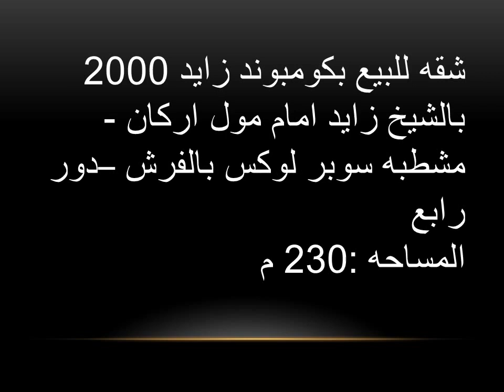شقه للبيع بالشيخ زايد كومبوند زايد 2000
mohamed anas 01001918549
 عقارات الشيخ زايد -فيلات بالشيخ زايد-شقق بالشيخ زايد - مطاعم بالشيخ زايد ارض للبيع بالشيخ زايد
عقارات الشيخ زايد |شقه للبيع بالشيخ زايد كومبوند زايد2000 | شقه للبيع بالشيخ زايد بكومبوند زايد 2000
شقه للبيع بالشيخ زايد كومبوند زايد2000 | شقه للبيع بالشيخ زايد بكومبوند زايد 2000 عمارات زايد 2000
شقه للبيع بكومبوند زايد 2000 بالشيخ زايد امام مول اركان - مشطبه بالفرش -دور رابع
المساحه :230 م
المطلوب :1350000 جنيه مصري